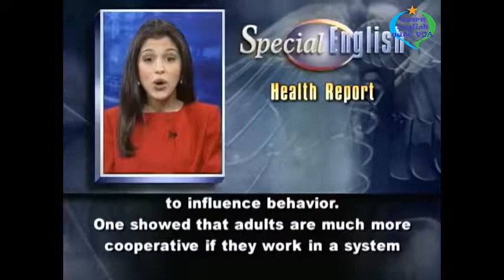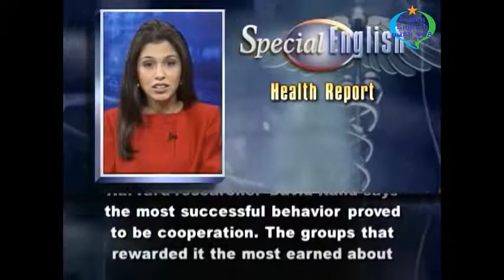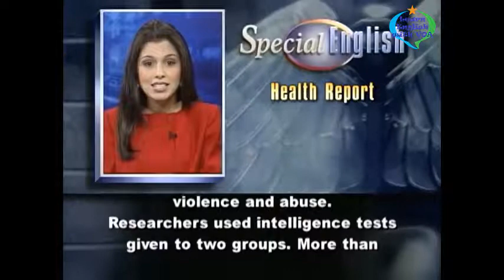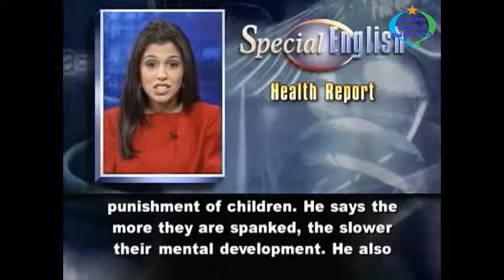Learn English with VOA Special English - Punishment or Reward- Which Works Better on Behavior-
Thank you very much for watching the video Learn English with VOA Special English - Punishment or Reward- Which Works Better on Behavior- with us.